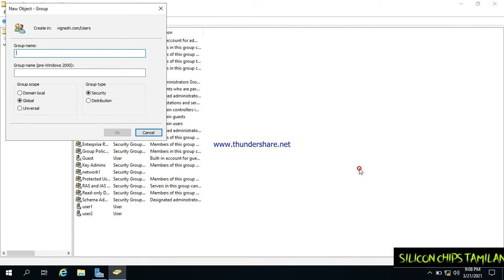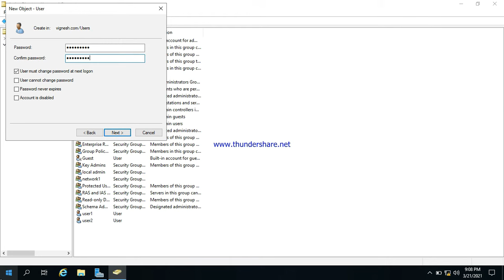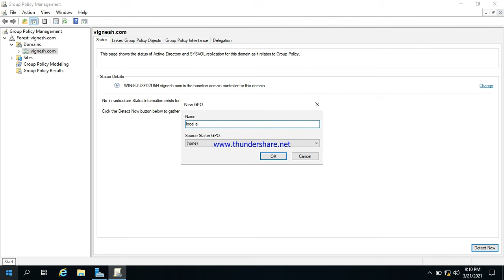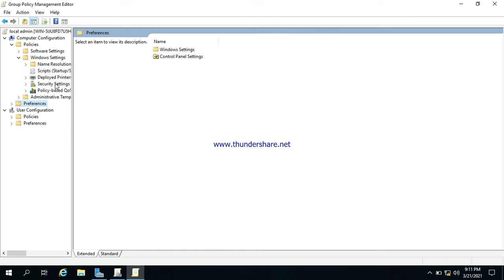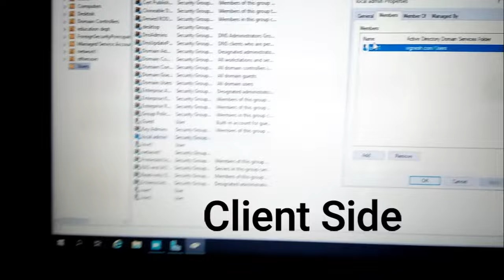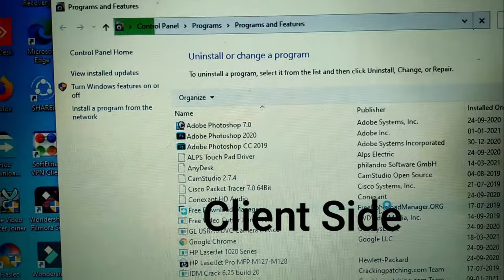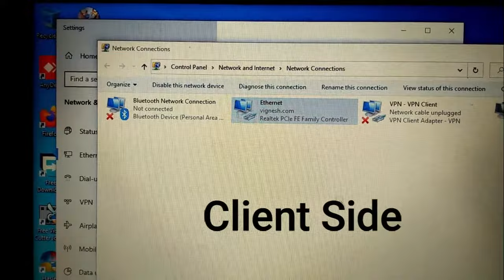How to Give Administrator Rights to Users in Active Directory